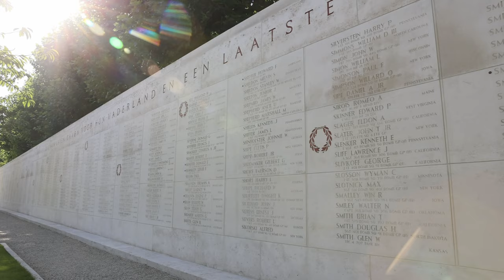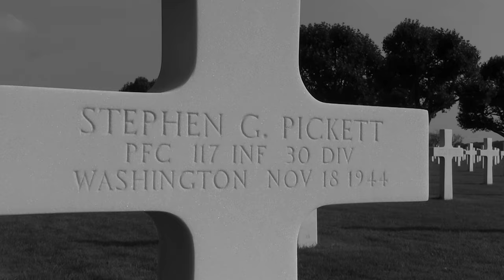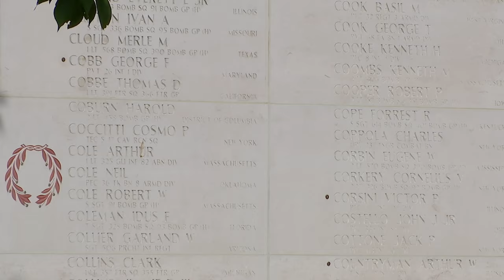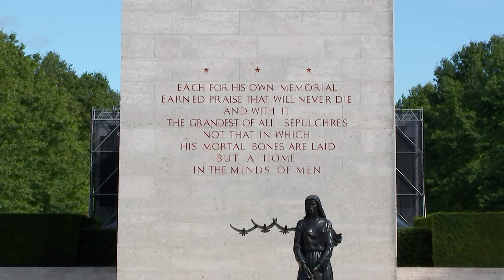Hymne: Unknown Territory - Netherlands American Cemetery Margraten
In honour of the men and women who gave their lives for our freedom composer Mark Pütz composed in commission by the Liberation concert foundation this impressive Hymne with the title 'Unknown Territory'.

The hymne had its world premiere in 2021 at the 16th Liberation Concert by the philharmonie zuidnederland conducted by Sander Teepen.

Each year the hymne is part of the Liberation concert at the Netherlands American Cemetery in Margraten. With this concert we commemorate our fallen liberators.The 17th concert with the Royal Army band 'Johan Willem Friso' supported by singer @EmmaKokOfficial  and bariton Nico Wouterse will be held on Sunday September 17 2023.

Enjoy this video edited by Axel Dewulf, video by We are live and George Deswijzen.